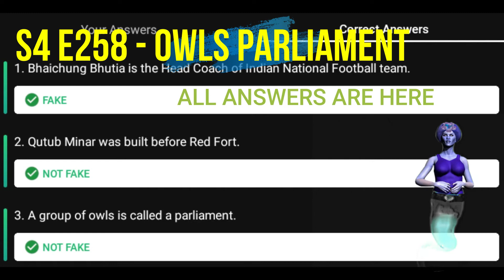Flipkart FAKE OR NOT Quiz Answers S4 E258 | 27 AUG 2021 | 100% Correct Answers | Play & WIN